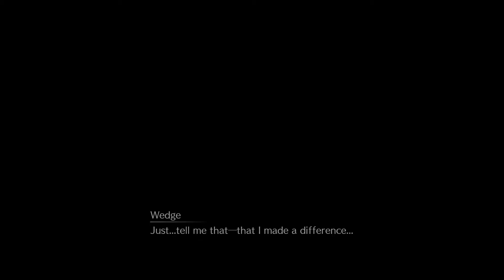Jenova Dreamweaver | Ep. 62 | Final Fantasy 7 Remake